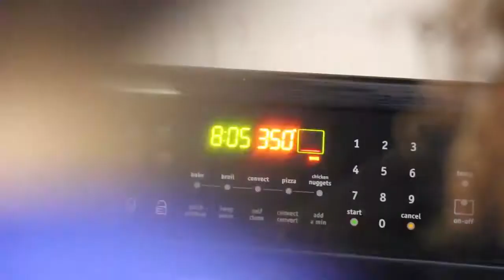A Home for the Holidays: Ronald McDonald House Nashville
More than at any other time of year, the holidays are when we offer thanks for the blessings of life. This year has been an exceptional one for the The Lipman Group.

Throughout 2014, participating agents at The Lipman Group have donated funds from their closings in order to give to a worthy Nashville charity, the Ronald McDonald House Nashville. The mission of Ronald McDonald House Charities of Nashville is to keep families close by providing essential resources and a home away from home for families of critically ill children receiving inpatient or outpatient medical care at Nashville area hospitals. If you are especially thankful during this holiday season, join us and show your support ‪#‎forRMHC‬ families.